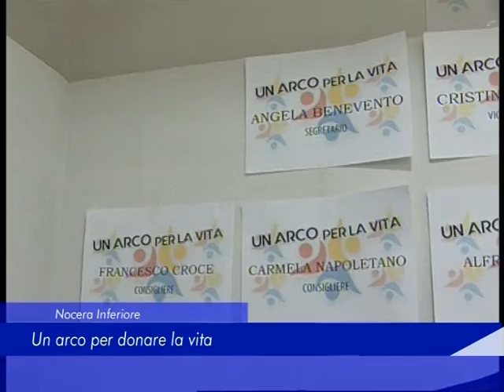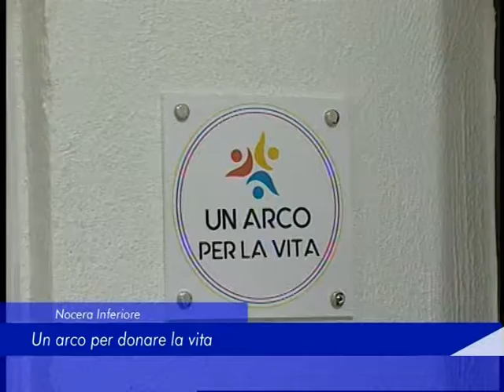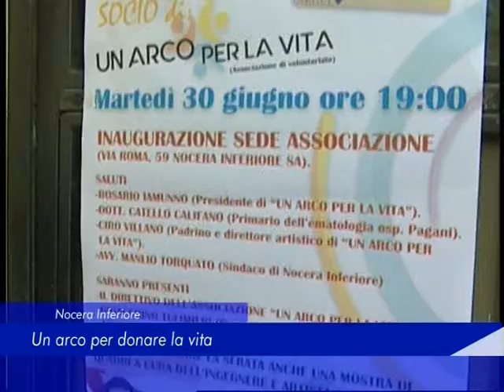arco per la vita 1 luglio 2020